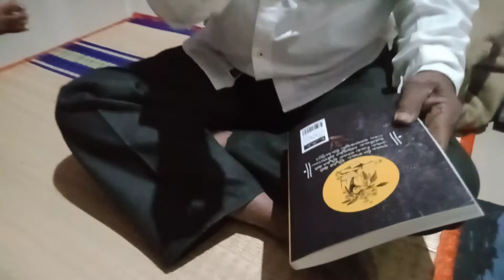aatma darshanam with sri madan mohan Garu, English guru